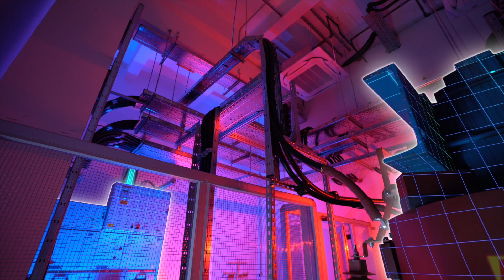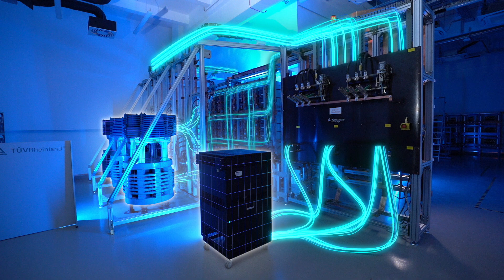TÜV Rheinland InterCert Kft. - Erősáramú Laboratórium | Alkatrész vizsgálat és tanúsítás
Erősáramú Laboratórium | Alkatrész vizsgálat és tanúsítás (English version below)

Tekintsen be a színfalak mögé és ismerje meg a TUV Rheinland magyarországi leányvállalatának egyik legmodernebb laboratóriumát és a számos csúcstechnológiás fejlesztést, amit az új Budapest laborunkban építettünk fel.
▶ Modern laborkörnyezet | A TUV Rheinland InterCert Kft. már több, mint 35 éve segíti ügyfeleit az alkatrészek szabványossági és gyártóspecifikus vizsgálatában.
▶ Az egyik legújabb és európai szinten is a legmodernebb laboratóriumunk a Nagyáramú laboratórium, ahol különböző típusú biztonsági és védelmi berendezések vizsgálatával és tanúsításával foglalkozunk, mint például áramvédő kapcsoló, elosztószekrények, olvadóbiztosítékok, kismegszakító berendezések.

▶ A TÜV Rheinland csoporton belül Európában a TÜV Rheinland InterCert Kft. rendelkezik erősáramú vizsgálóképességgel. Korszerű vizsgálati berendezésekkel és mérőrendszerrel felszerelt laboratóriumunk készen áll az ügyfelek, gyártók, végfelhasználók lehető legmagasabb szintű kiszolgálására. 2020-ban új rövidzárlati laboratóriumba költöztünk, ahol a legmagasabb szintű biztonsági követelmények vizsgálatával támogatjuk ügyfeleinket céljaik elérésében.

▶ Az alkatrészgyártók megfelelőségértékelésének támogatása érdekében a TÜV Rheinland InterCert Ltd széles körű tesztelési és tanúsítási megoldásokat kínál a védelmi berendezések vizsgálatához (IEC 60947, IEC 61439, IEC 60127) az ipar minden területére.
A laboratórium betáplálása közvetlenül az állomási elosztó rendszerből történik. A labor 13 kA-os rövidzárlati vizsgálóteljesítménnyel rendelkezik. Ennek a rendszernek az irányítását különleges Siemens vezérléstechnikával és HDMI rendszerrel alakítottuk ki. A próbapad méréseit Hioki többcsatornás rendszeri biztosítják.

Népszerű vizsgálati termékeink: kismegszakítók, túláramvédelmi berendezések, biztosítékok. kapcsolóberendezések, relék.

Akkreditációink:  17020, 17025, 17065,
Kijelöléseink: IECEE CB TL, ENEC TL, HAR, CPR

Népszerű szkópunk POW kategóriában:
- IEC 60947
- IEC 60947-2
- IEC 60947-3
- IEC 60947-4
- IEC 60947-5
- IEC 60947-6
- IEC 60947-7
- IEC 60947-8
- IEC 61439
- IEC 62019
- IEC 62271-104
- IEC 62314

PROT kategóriában
•  IEC 60127-1
•  IEC 60127-7
•  IEC 60898
•  IEC 61008-1
•  IEC 61009-1
•  IEC 61540
•  IEC 62640
•  IEC 62752

High Current Laboratory | Testing & Certification for Components
▶ Join our virtual Tour in one of our High Current Laboratory in Budapest, Hungary where we can test and certify your Components.

 ▶  Our own Comprehensive Test Environment | With our global Laboratory Test Network, we are ready for Testing & Certification of the latest Safety and Commercial Technologies within the Components. The Components Test Centers are equipped with High Current lab were we can test different kinds of safety devices like Protective devices, Installation protective equipment and many more.

 ▶  Within TÜV Rheinland we are the only one in Europe, who has High Current Testing laboratory. Our brand new, 130 m2 laboratory area with over 60 testing equipment is ready to serve clients, manufacturers, end users at the highest possible level.  We have been dealing with components testing more than 40 years. In 2020, we moved to new Short circuit lab where we can ensure the highest safety standards with our state-of-the-art test equipment.
To help ensure the safety and market compliance of component manufacturers, TUV Rheinland InterCert Ltd provides wide range  testing and certification solutions (IEC 60947, IEC 61439, IEC 60127) to all segment of Protective devices and Installation protective equipment manufacturers and retailers including consumer products, automotive,  industrial manufacturing, and energy sectors.
In order to be ready for the protective devices and installation protective equipment technological developments TUV Rheinland InterCert Ltd has installed a modern testing environment with 13kA short circuit test current. Control of this system we installed specialized HDMI system based on Siemens technology. The transient measurements of test bench will be carried out with Hioki system.

  ▶ Our familiar product scope:
Protective devices (PROT) and Installation protective equipment (POW):
• Circuit-Breakers
• Protecting devices and controllers
• Fuses

Installation protective equipment (POW):
• Switches
• Solid state relays (SSR's)
• Low-voltage switchgear and control gear assemblies
• Contactors
• Terminal Block

Major standards we handle Accreditations and appointments:
- Our Accreditations:  17020, 17025, 17065,
- Our Designations: IECEE CB TL, ENEC TL, HAR, CPR